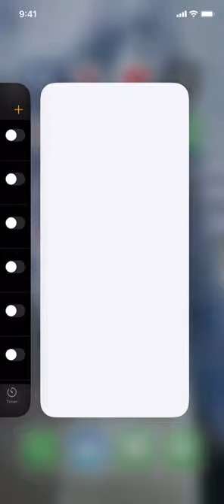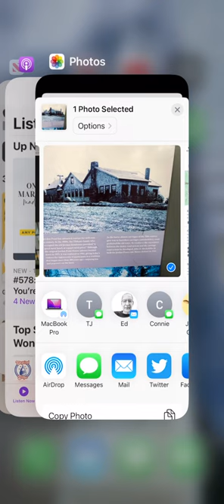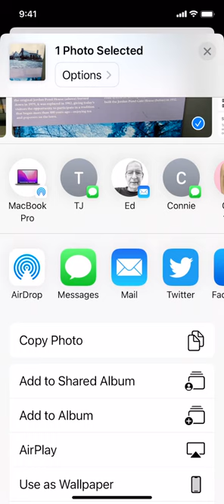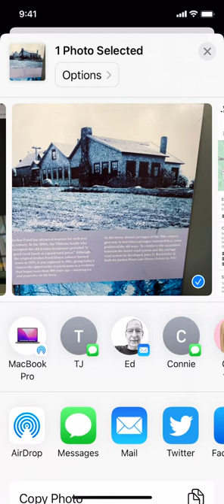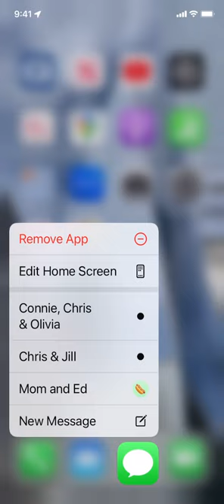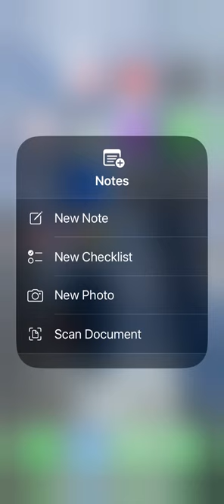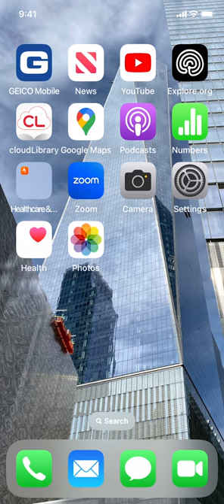iPhone Tips That Will Make You Smile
Here are a handful of tips that will make you happy, make you much more efficient on your iPhone, and impress your grandkids!

Secrets about Spotlight Search; why you no longer need to close apps;  how to charge your battery faster in Airplane Mode' why you should use Long-Press, and; the Share Button will allow you to share everything.

BoomerTECH Adventures assists Boomers and Seniors who want to learn more about their iPhones, iPads, Macs, and iWatches. And the latest technology in general.

Chapters:
Introduction 0:00
Using Spotlight Search 0:14
Don't Close Apps 1:40
Share Button 2:50
Charge Battery in Airplane Mode 4:10
Long Press 5:13
Summary 6:38
Outro  7:15